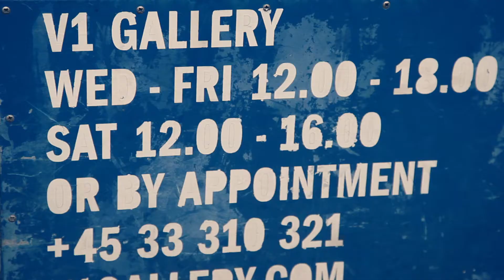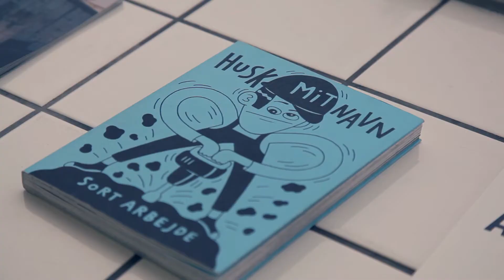AIAIART Session #4: V1 Gallery's Jesper Elg on HuskMitNavn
Copenhagen-based artist HuskMitNavn is an old friend of AIAIAI, which is why it gives us no small amount of pleasure to feature him in our AIAIART series. In this interview Jesper sheds light on the lenghty relationship between V1 and HuskMitNavn while providing an insightful description of his work and and an analysis of his latest V1 exhibition.

aiaiai.dk/blog
Camera and editing: Mattia Abene